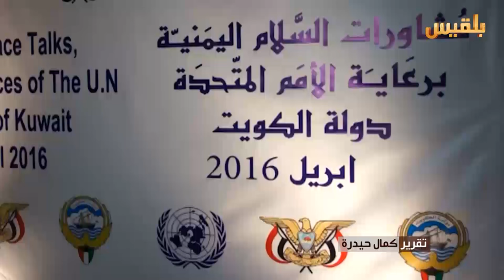لا نقاط اتفاق ومشاورات الكويت تسدل الستار في الفصل الأخير | تقرير : كمال حيدرة